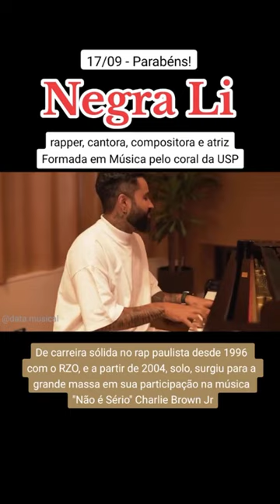Negra Li, parabéns